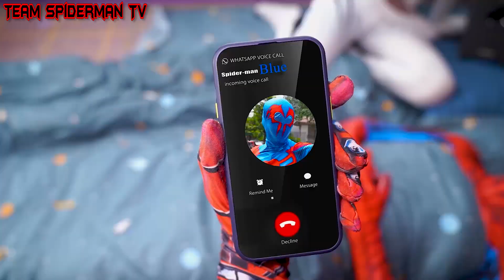TEAM SPIDER-MAN Action Story IN REAL LIFE || Fight BAD GUY To Save RED SPIDER (LIVE ACTION )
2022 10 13 T1SPHR Dau Linh Canh Trang